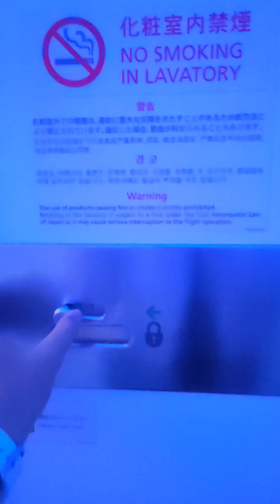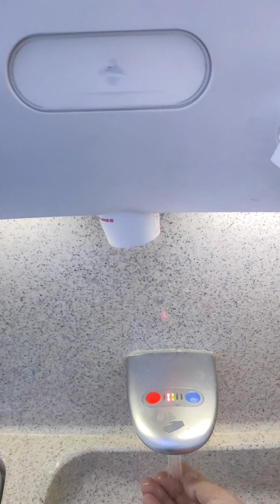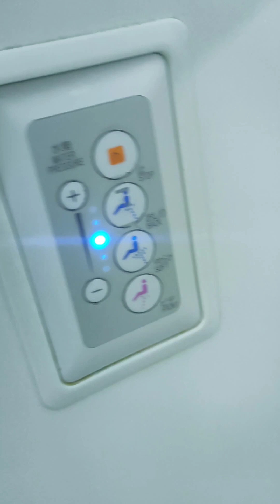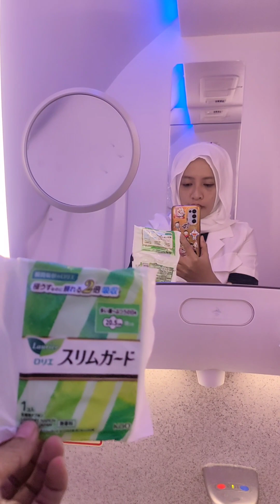cara menggunakan toilet di pesawat terbang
Bismillahirrahmanirrahim
Yang mau naik pesawat terbang pertama kali
Trus bingung mau ke toilet simak video ini yuk ..